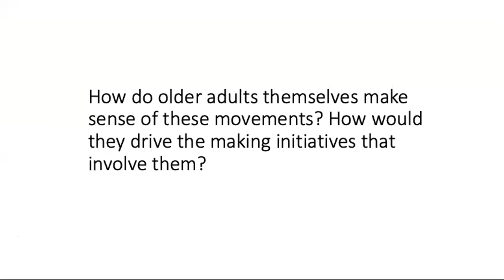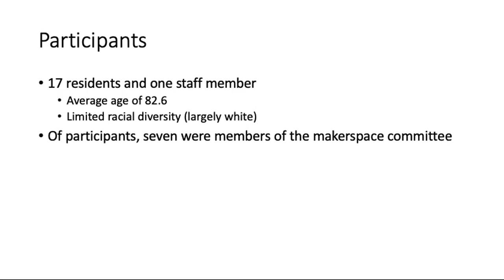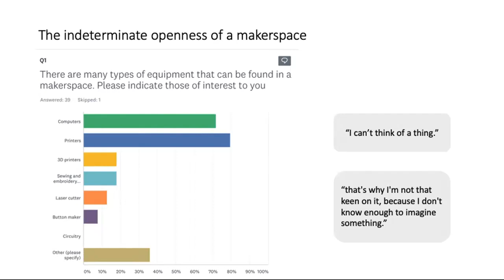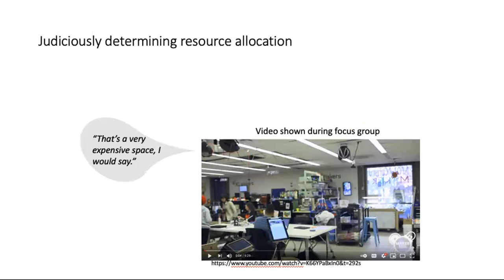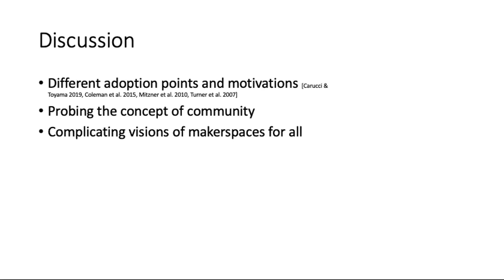Studying the Formation of an Older Adult-Led Makerspace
Amanda Lazar, Alisha Pradhan, Ben Jelen, Katie A. Siek, Alex Leitch

Session: Justice / Critical Reflections on the Field / The Art of Making

Abstract
Makerspaces are being introduced in a wide variety of settings, including community settings such as schools and libraries. Older adults are one group for whom making agendas are being pursued, with envisioned outcomes such as supporting agency and well-being. However, research on making and DIY with older adults typically study individuals who are already engaged in making practices or bring individuals in to a technology environment that has already been created. In this paper, we study the older adult-driven formation of a makerspace in an independent living community. Through an ethnographically-informed approach, we studied the ways that individuals considered appropriate allocation of resources towards a makerspace, scoped activities, evaluated goals, and made tradeoffs. Our analysis is centered around describing the way that this makerspace formed as well as three ways that individuals made sense of the makerspace as the planning unfolded: the openness of a space that promises to cater to interests of the population; the promise of a makerspace to involve more residents in technology, but the need to obscure the technology to make it appealing; and a valuation of the return on investment for limited financial and space resources. Our discussion contributes to supporting and studying early adoption of technology by older adults, complicates visions of “making for all,” and presents considerations regarding the often under-specified community of a makerspace.